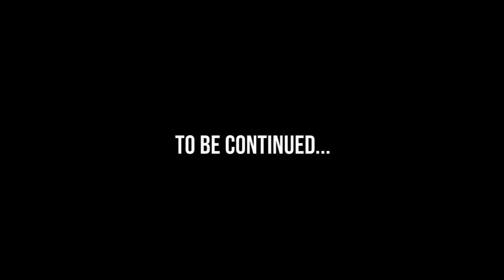Cebu 600 Challenge 2019 | Part 1 | Canlaon Backbone Riders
Me and my group Canlaon Backbone Riders accepted the Cebu 600 Challenge, watch our clips as we travel the whole cebu :)
Enjoy the music as well :D

Challenge completed but definitely we will be joining next time.